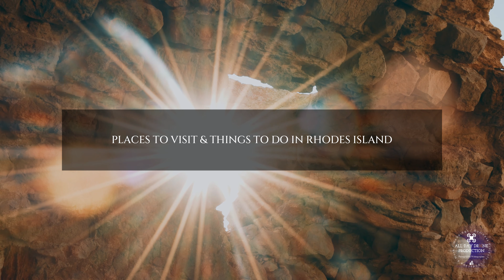Places to Visit & Things to do in Rhodes, Greece - Travel Guide Родос | Ρόδος | Rodos 2023 | 4K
If you enjoyed the video, Give thumbs up, & share it!

Weddings / Business Promotional Projects / Individual Photo/Video Shooting / Stock Footage & More...

If you are interested for the footage, you can download them

©️ COPYRIGHTS ©️
Please use the specific link or embed link to share it.
Downloads and others capture methods, is not permitted.

Αν σας άρεσε το βίντεο, κάντε μας like, & μοιραστείτε το με τους φίλους σας

Για φωτογράφιση/Βιντεοσκόπηση Γάμων, ή, για την επιχείρησή σας, δείτε και επικοινωνήστε εδώ μαζί μας

Αν ενδιαφέρεστε για τα πλάνα του βίντεο, μπορείτε να τα κατεβάσετε από εδώ

Ευχαριστούμε τους Χορηγούς μας

© ️ Πνευματικά δικαιώματα © ️
Πλάνα, © ️ Με επιφύλαξη παντός δικαιώματος!
Παρακαλώ, χρησιμοποιήστε τον συγκεκριμένο σύνδεσμο ή τον ενσωματωμένο σύνδεσμο (embed link) για να το μοιραστείτε.
ΔΕΝ επιτρέπεται η λήψη του βίντεο, όπως και άλλοι μέθοδοι λήψεις (Screen Recordings).